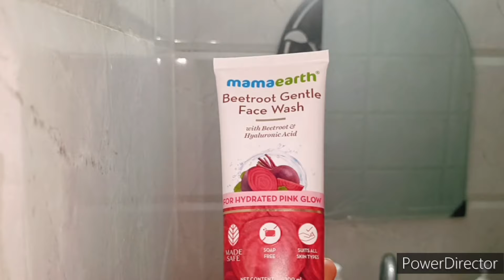💁Indian housewife lunch to dinner very simple and helpful routine,12 AM to 9 PM simple routine ✨💕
Hello Everyone

Libas Women Green Floral Printed Regular Gotta Patti Pure Cotton Kurta with Palazzos & With Dupatta

Agaro teeth whitener kit

❤️link of all products

plate stand

💕  link all the products

Bedsheet link-Deal of the day: Huesland by Ahmedabad Cotton 144 TC Cotton Bedsheet for Double Bed with 2 Pillow Covers - Beige, Green & Blue

tea sugar containers

Music from-youtube library music

Indianmomroutine, Indianhousewiferoutine,indianhousewifedailyroutine,indianhousewifemorningroutine, Indian housewife early routine,